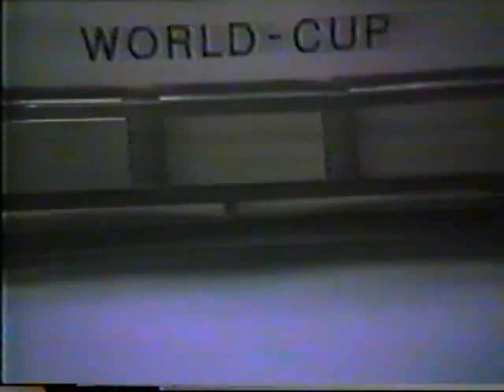1985/10/27 - CWA Steve Casey vs. John Quinn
Catch Wrestling Association - October 27, 1985
Steve Casey vs. John Quinn
CWA Catch Welt Cup Hannover 1985 Final Day
Schützenplatz in Hannover, Niedersachsen, Deutschland